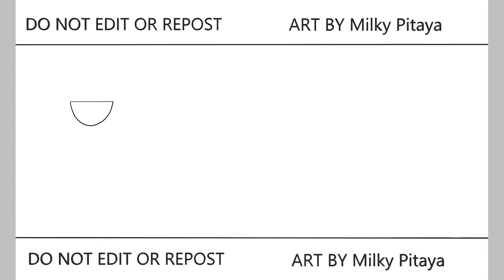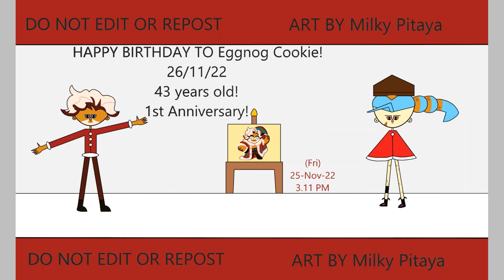HAPPY BIRTHDAY TO Eggnog Cookie! Jinx | Jinx Gaming | Speedpaint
Guild Jinx
Speedpaint HAPPY BIRHTDAY TO Eggnog Cookie! Jinx 🤩😭🤩😭🤩